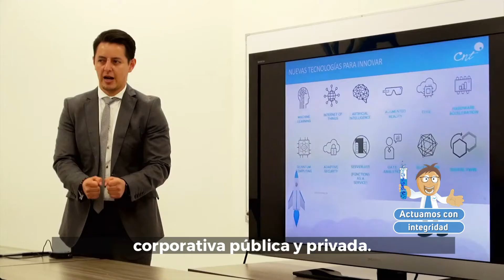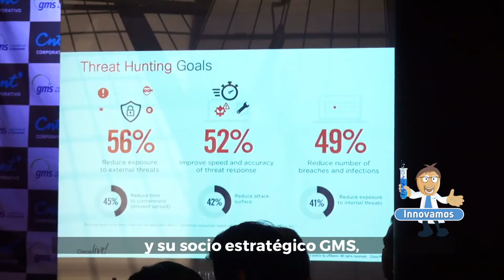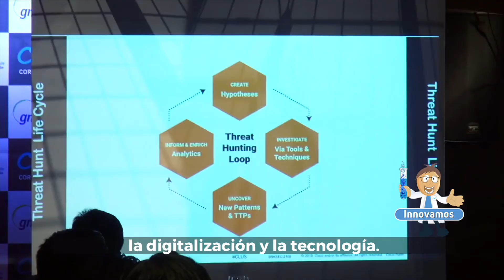Noticiero 263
NOTICIERO DE LA CORPORACIÓN NACIONAL DE TELECOMUNICACIONES CNT EP